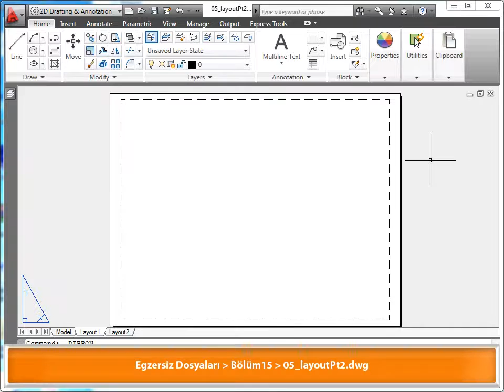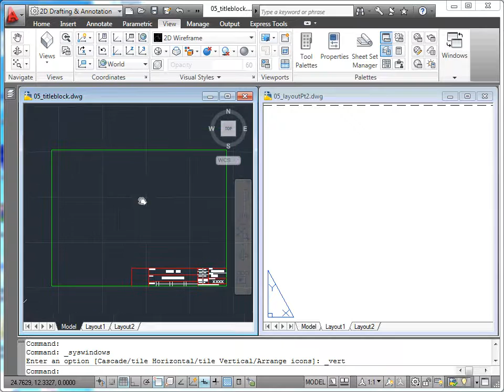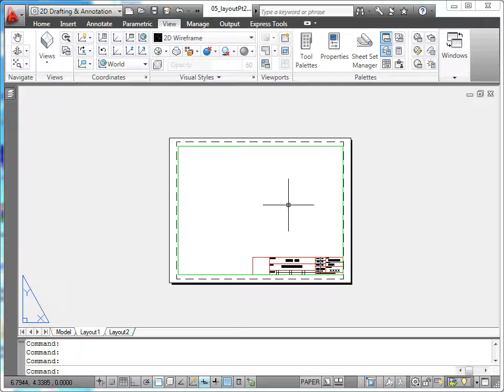AutoCAD 2011 - 16 Plotting: 05 Başlık Bloğu Eklemek